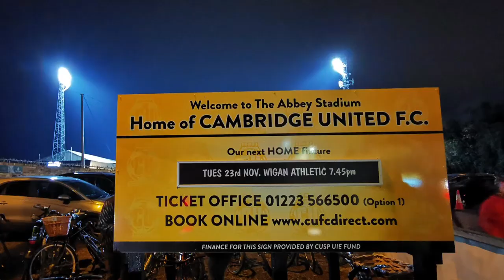Cambridge United v Wigan Athletic, 23.11.2021. A Visitor's View.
My visit to The Abbey Stadium for the 3rd tier of English Football League One game, Cambridge United v Wigan Athletic on the evening of 23rd November 2021. This is the 79th stadium I've now seen a game at out of the 92 league grounds. Hope to complete the set one day.

Pictures & Video: Huawei P30 Pro mobile phone